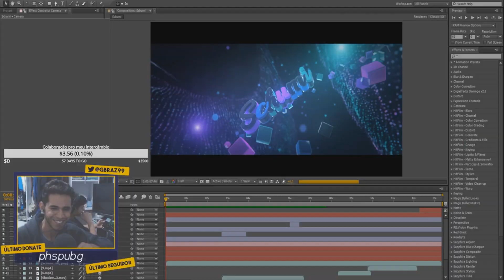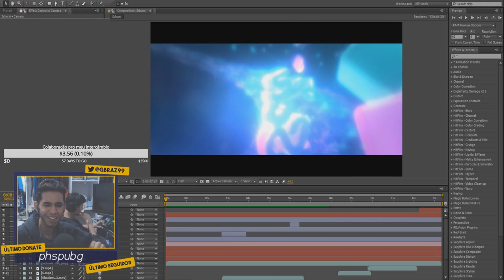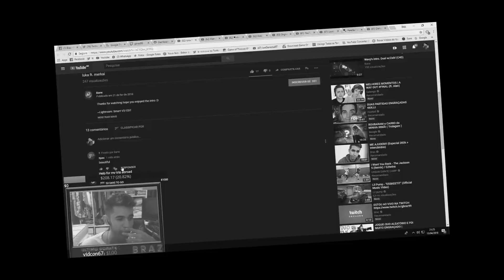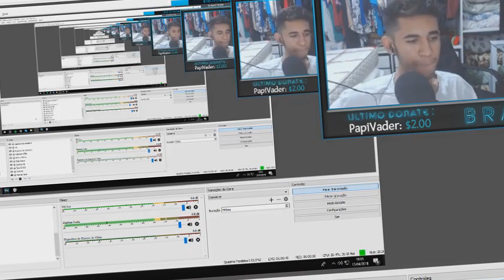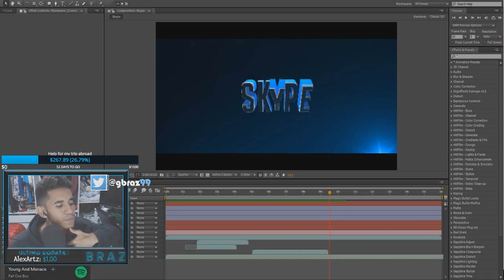BRAZCLIPES #1 O PRIMEIRO COMPILADO DE CLIPES